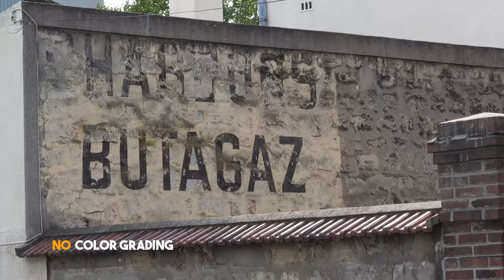(Paris) "Saint Germain" | GH5 cinematic ▪︎ V-LOG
A Video by Chris.Filmmaker
Panasonic Lumix GH5 4K 25p
Filmed VLog L, 4K 25p, 10bit internal recording
Graded with  OSIRIS LUTs